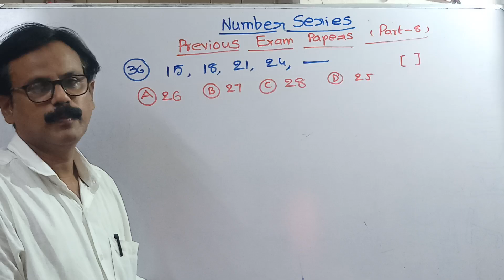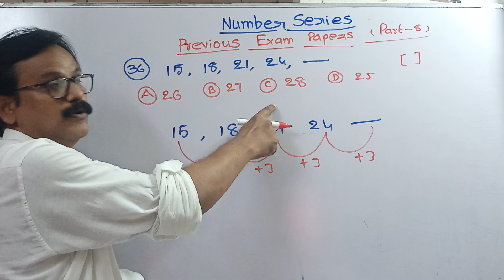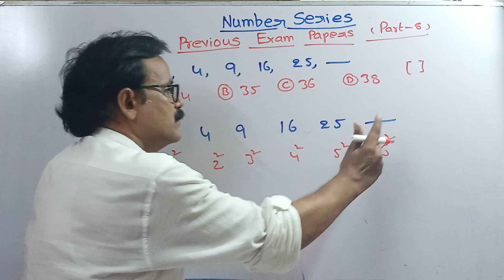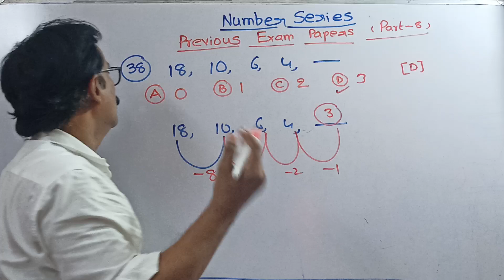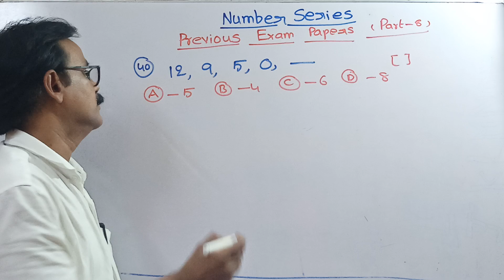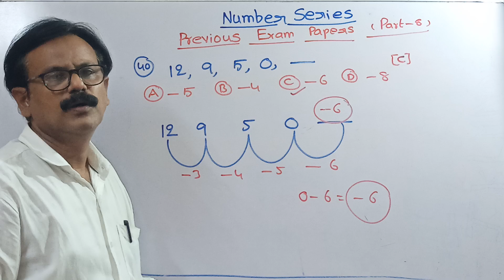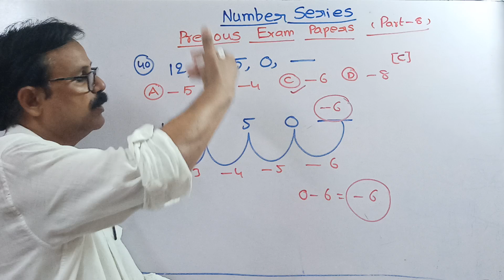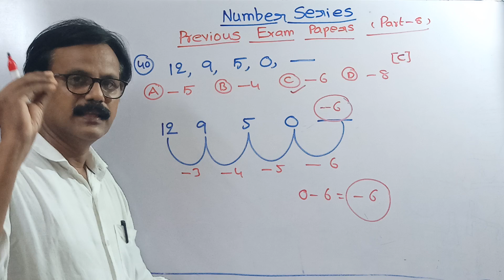NUMBER SERIES (PREVIOUS EXAM PAPERS) (Part-8)